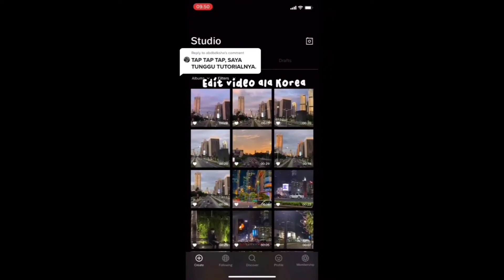TUTORIAL BIKIN VIDEO VIBE JEPANG KOREA JAKARTA APAPUN ITU CEKIDOT!!